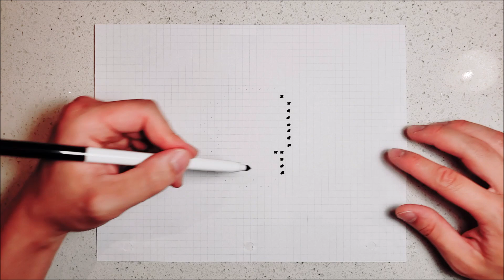How to Draw a TEENAGE MUTANT NINJA TURTLE! || Hand Drawn Pixel Art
How to draw a Teenage Mutant Ninja Turtle, PIXELATED!